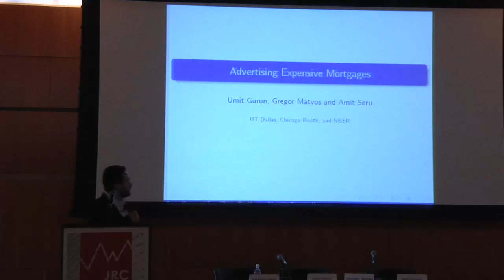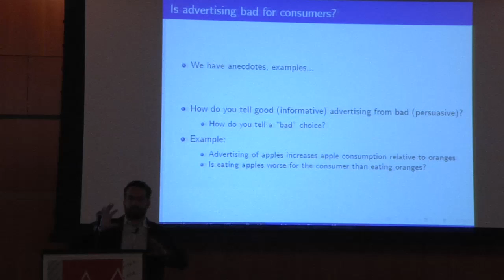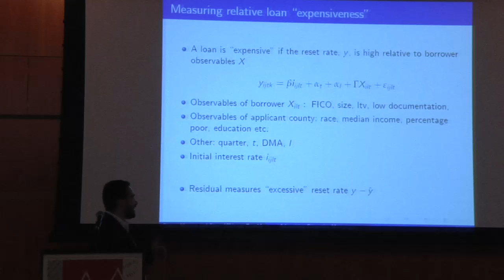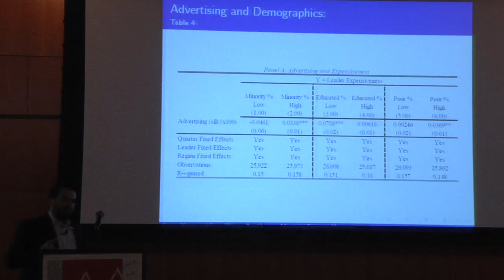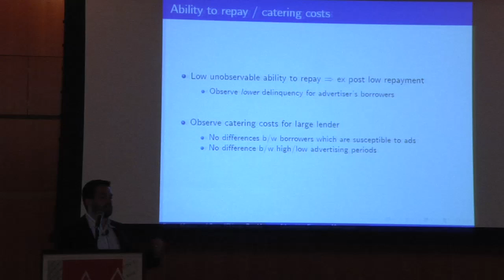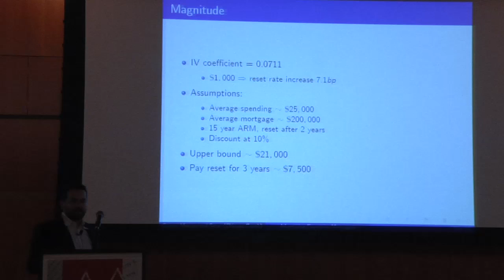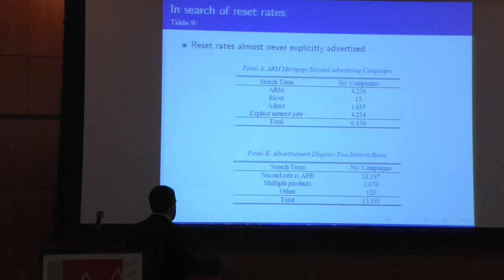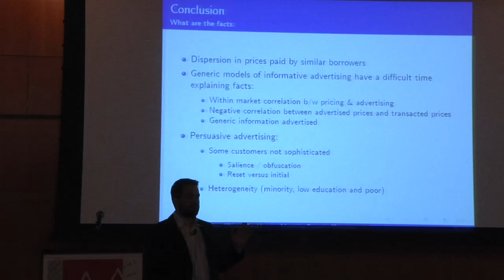JRCPPF 2014 Conference: "Advertising Expensive Mortgages," Gregor Matvos